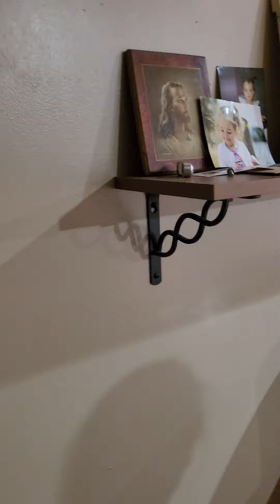reflection- Christmas 2020 with my girls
reflections G getting carrots for the reindeer  Christmas 🎄 2020 great memories I love you giris forever ❤️